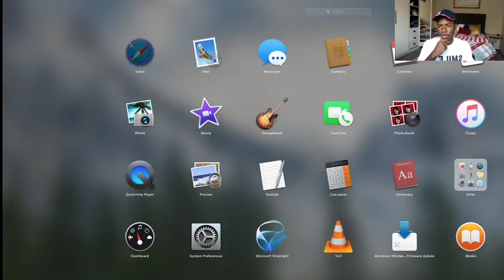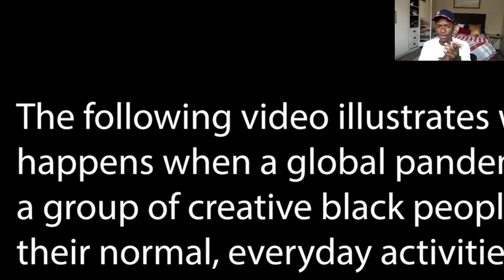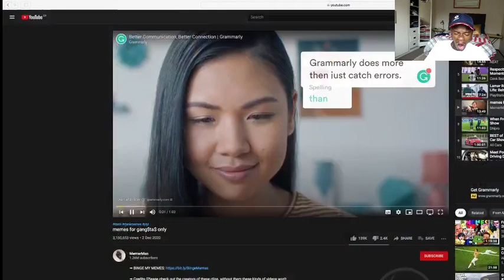They made the this GTA 5 scene in real life!!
follow @lello_fx__